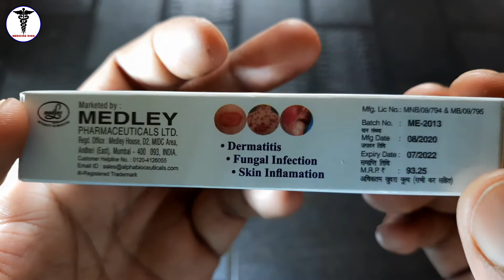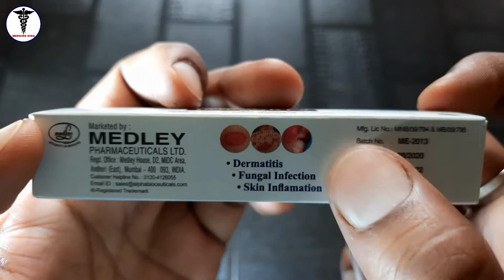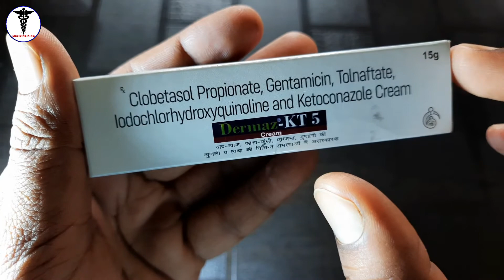Dermaz - KT 5 Cream How to use or Benefits || क्या दाद, खाज, खुजली, चरम रोग, से बहुत परेशान हैं